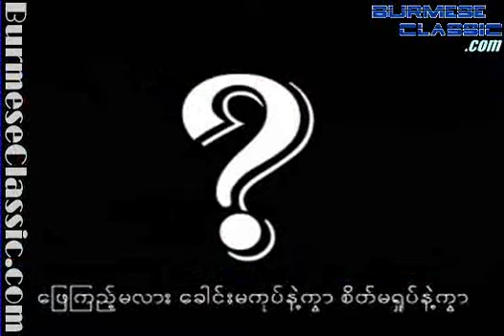Phyay Kyi Ma Lar- Moe Moe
Phyay Kyi Ma Lar music video by Moe Moe feat Sai Sai. Actors and actresses are from the movie called "Pahayni Nat tha mee" which means "Puzzle Angel" in English. Starring- Nay Toe, Moe Moe, Ye' Tite, Zay Ya, Wathone, Kyaw Thu Soe, Thet Mon Myint, Yadanarpone, Aye Myat Thu, Paing Phyo Thu, Poe Nhin Phyu, Myat Mhu Khin. Guest Appearances- Sai Sai, Bone Shan. I really love the song and the movie both and i hope u guys enjoy it.